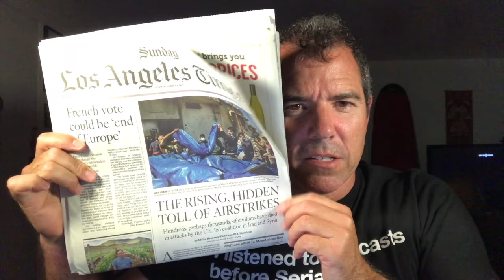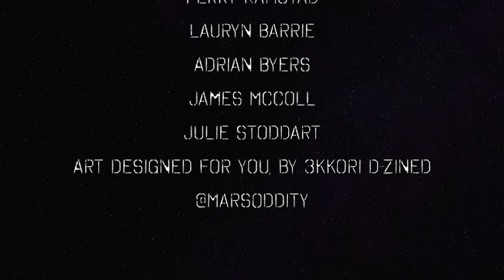Today's LA Times Cover Story — The Political Vigilante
e.184 — Graham discusses the LA Times cover story about some events that need to be covered by the rest of the mainstream media.

Thank you so much to our current patrons:
@nds711d, Jeff Boutin, Tim Stack, Annabelle Corley, Eric Butterfield, @DigbyDavisLLC, Rob Roberts, Jessica Page, Perry Ramstad, Lauryn Barrie, Adrian Byers, James Mccoll, Julie Stoddart, & Art Designed for You by 3kkori D-Zined!